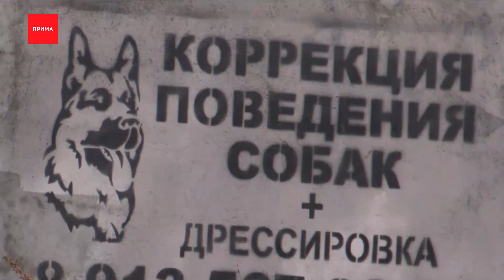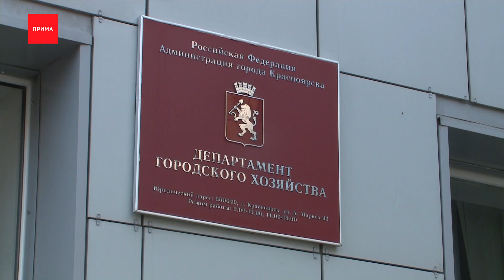Очередное нападение бродячего пса на ребенка в Красноярске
Бездомных животных в России возьмут под контроль, а домашних питомцев поставят на учёт. Такое поручение властям дал Владимир Путин. Законопроект подготовит правительство. Тем временем в Красноярске произошло очередное нападение бродячего пса на ребенка. Мальчик отделался царапинами, от укусов четвероногого его спасла проходящая мимо женщина.

Атака на 7-милетнего сына Яны Иванченко произошла прямо во дворе. Стаи бродячих собак чувствуют себя хозяевами возле дома на Фруктовой в Ботаническом районе. Их подкармливают местные и нередко четвероногие проявляют агрессию. Что и случилось накануне — сына Яны спасла гуляющая рядом женщина. Она отпугнула стаю. Все могло закончиться хуже. Яна говорит, собак развели на стройке, сейчас она заброшена и псы там живут возможно с потомством, так как не все они чипированы. К тому же четвероногих вероятно подкармливают и на соседней стоянке. Но не все согласны с тем, что четвероногие со стоянки проявляют агрессию, якобы они дальше своей территории не бегают.

Яна Иванченко написала заявление в полицию, и обратилась в 005. В департаменте городского хозяйства рассказали, что за месяц в городе отловили, стерилизовали и привили от бешенства больше 240 собак. В случае с нападением в Ботаническом районе пообещали разобраться.

В Красноярске за последние два года от укусов бродячих собак погибли 5 человек, проблема до сих пор не решена. Единой методики определения агрессивности бездомных псов нет, но вскоре может появиться. Накануне Владимир Путин подписал поручил создать законопроект об учете домашних животных. В поправки входит вакцинация, стерилизация, поиск новых хозяев. Для приютов временного и постоянного содержания разработают новые стандарты. Правительство должно подготовить нововведение до 1 декабря.